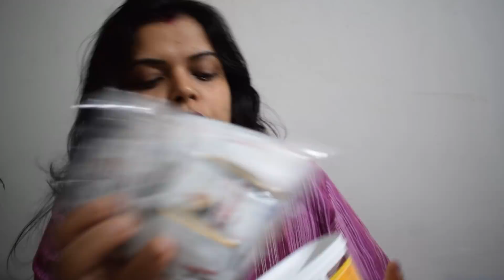15 August No Sale 😔 Hariyali Amavasya me kya kıya aapne??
15 August No Sale Hariyali Amavasya me kya kıya aapne??

Ye video hai Saturday 11th aug ka, hum us din shopping k liye gaye the ye such kar ke shayd freedome sale lags hogi. But as such kuch bhi sale nahi lagi thi (So sad). Hariyali amasvasya jo ki rajasthan ka tyohar hai, use maine kya kiya .. ye btaya hai maine is vlog me.

Welcome to an Indian Vlogger's Hindi Vlog. Here I share my daily life routine and some dishes.
Thank you mere videos dekhne ke liye or mere videos pasand karne ke liye.

Bye Bye